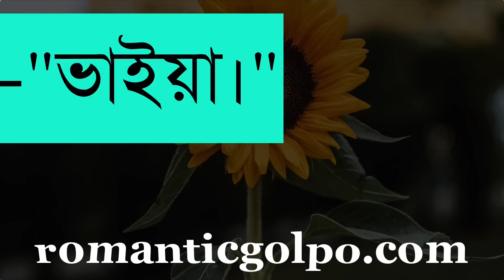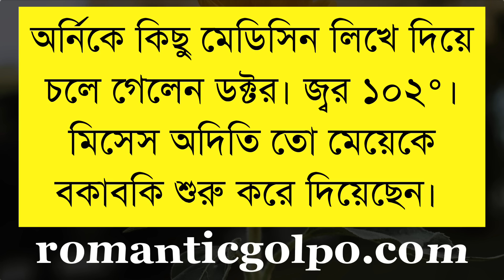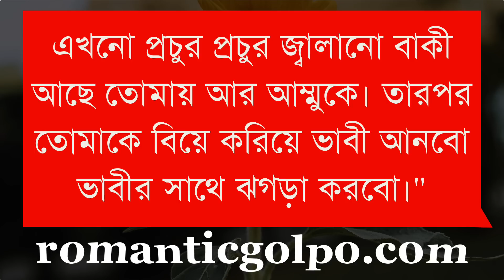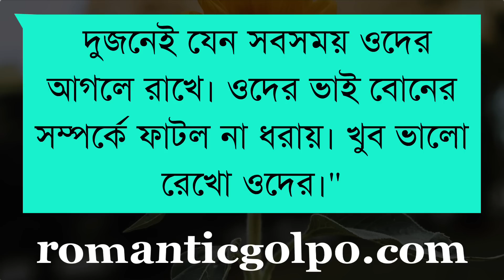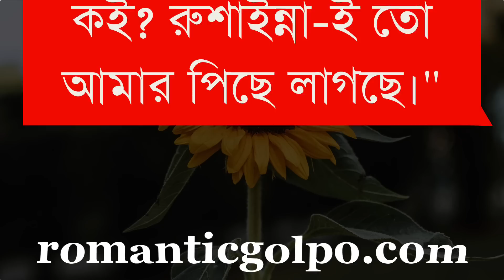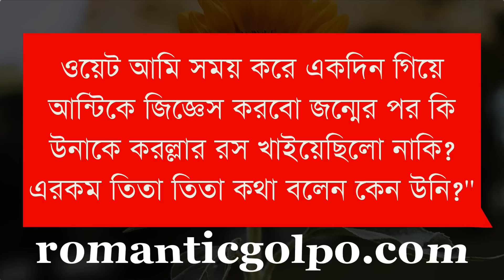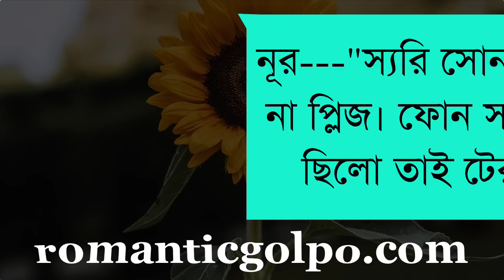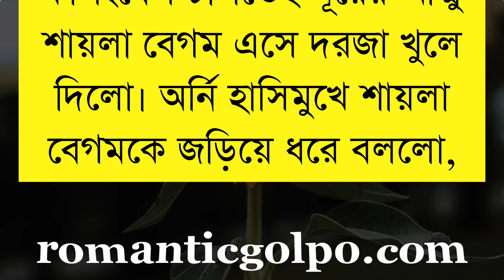বোনের বান্ধবী যখন বউ। || সকল পর্ব || Bangla Valobashar Golpo